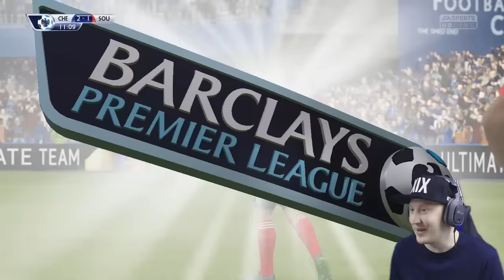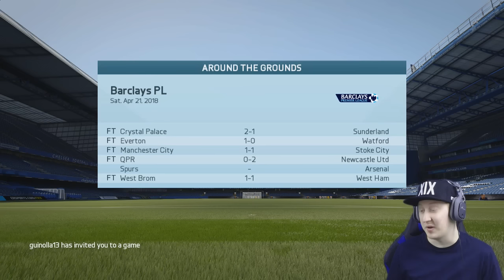FIFA 16 | Chelsea Career Mode S3 Episode 26 - JUVENTUS SECOND LEG!! w/Facecam